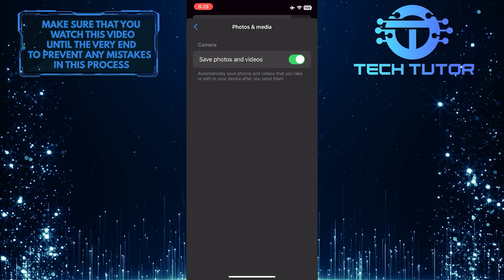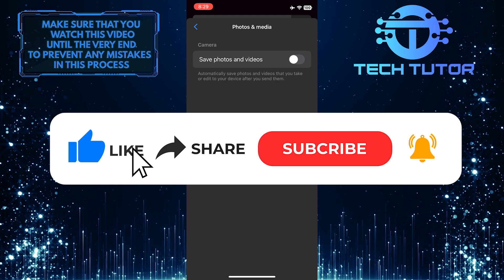How To Stop Auto Save Pictures On Messenger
Do you want to stop automatically saving pictures sent by other people on Messenger? In this video, we will show you how to quickly and easily turn off the auto-save feature. You can learn how to change your settings and make sure that photos are only saved when you choose. With just a few taps, you no longer have to worry about unwanted images and videos cluttering up your gallery! Watch our video now and take control of your Messenger experience.